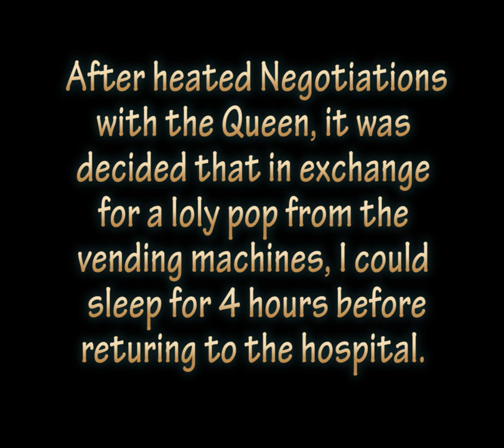Super 8 ant invasion Albuquerque NM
My hotel room was covered in ants. This is a short video of that invasion.